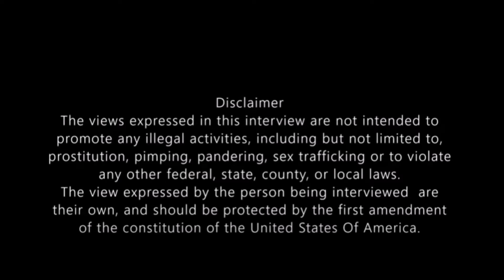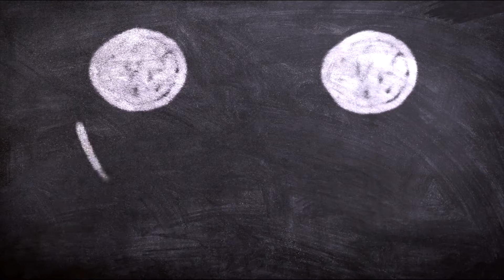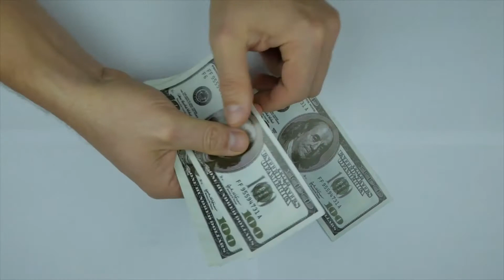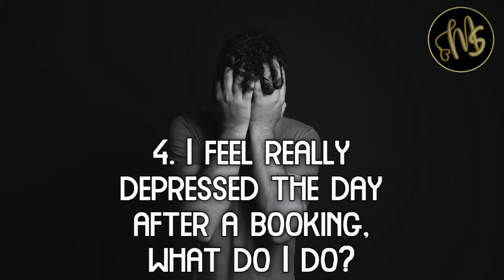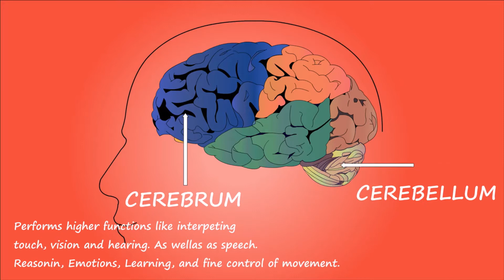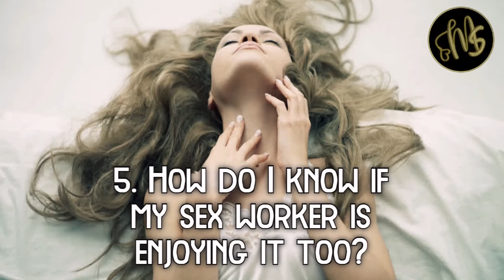5 common questions guys ask about sex work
During my time working with escort clients, I’ve noticed that some questions come up more than others. Here are five most common questions my VIP escort clients used to ask:
1.”Am I a bad person for seeing sex workers?”
2.”Will seeing an escort feel weird and awkward?”‘
3.”How do I ask for what I want without sounding creepy?”
4.”I feel really depressed the day after a booking, what do I do?”
5. “How do I know if my sex worker is enjoying it too?”